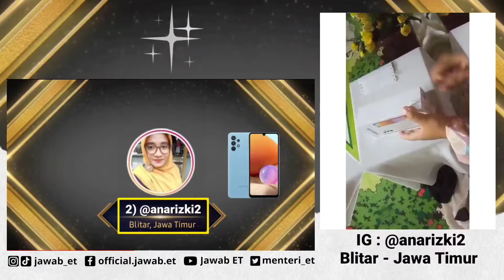Kereen!😍 Inilah Proses Unboxing HP Samsung A32, Selamat Kak Anariz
Selamat buat akun IG @anarizki2 Dari Blitar Jawa Timur

Kuis
Periode: 6-12 Desember 2021